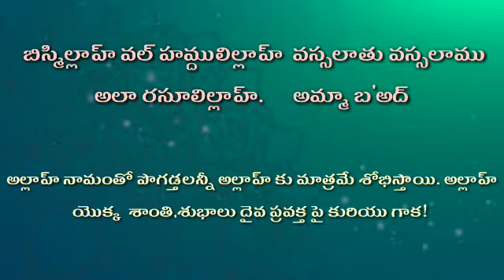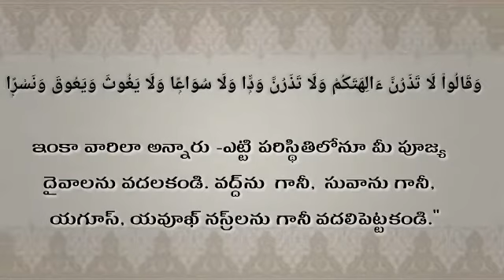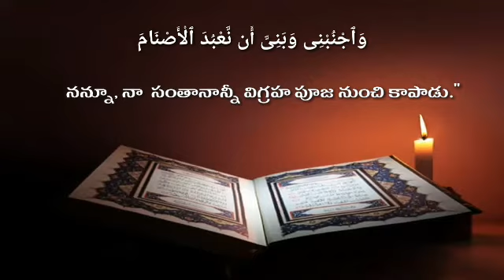51. విగ్రహాల, స్మారక చిహ్నాల పట్ల భక్తి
l/UCDjXFlpr5LRlUqO3JpylwmQ

JAZAKALLAHU KHAIRAN